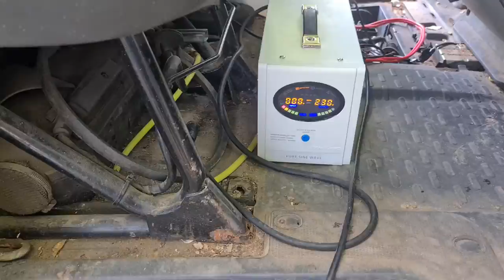Water from river with Inverter+ Fequency encoder+ Pump 0.75kW max 120l/min, max pressure 2.9BAR 2900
Water from river with Inverter+ Fequency encoder+ Pump 0.75kW max 120l/min, max pressure 2.9BAR RPM max 2900. Test with 36.5Hz